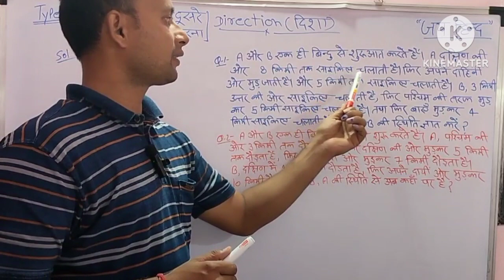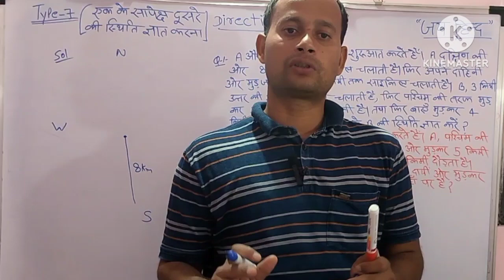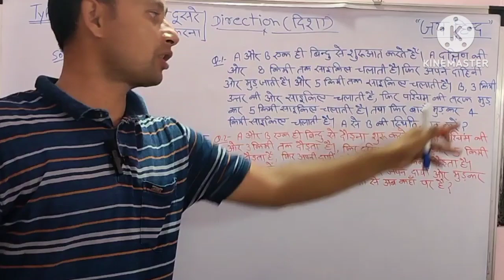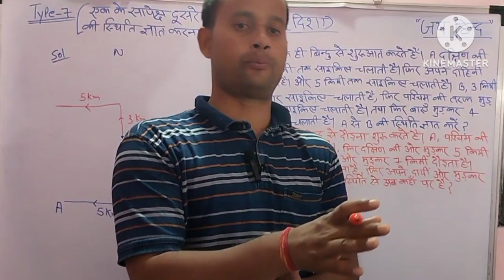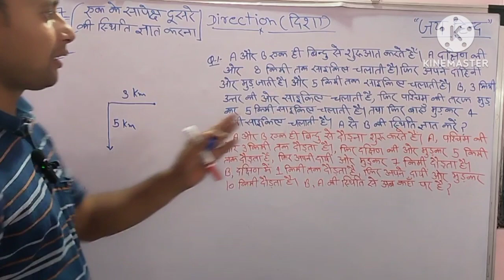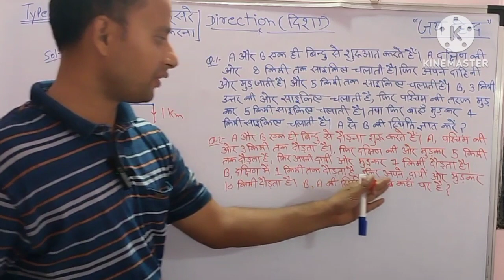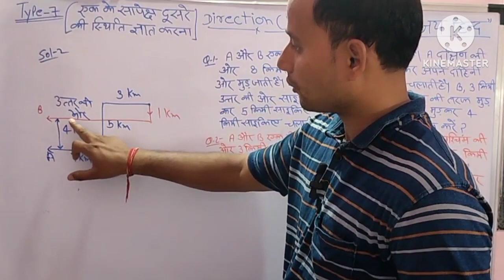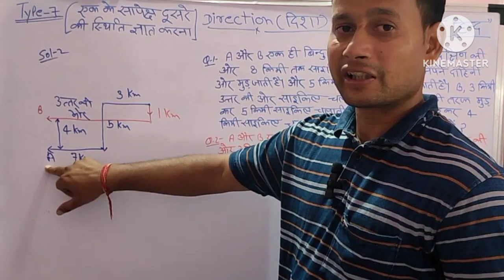Direction (दिशा), Type -7, uppolice sscexam railwayexam bankexam and all Oneday Exams